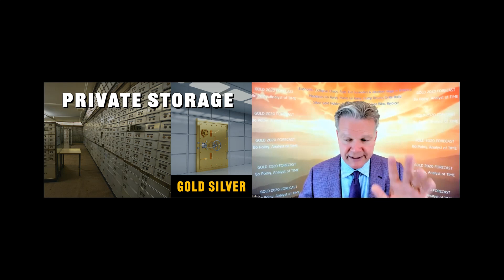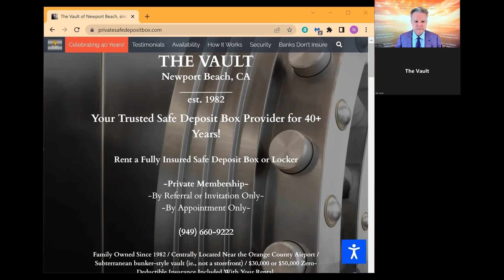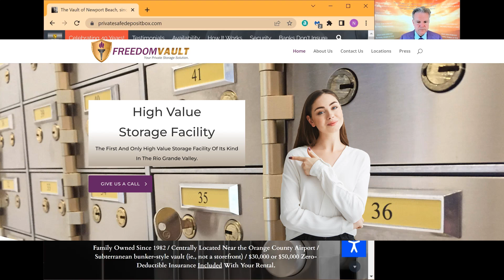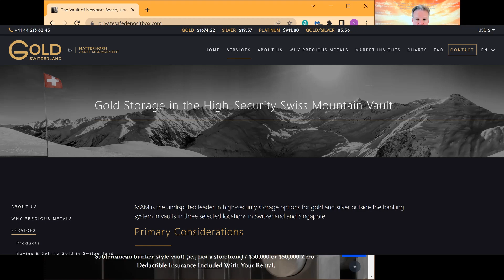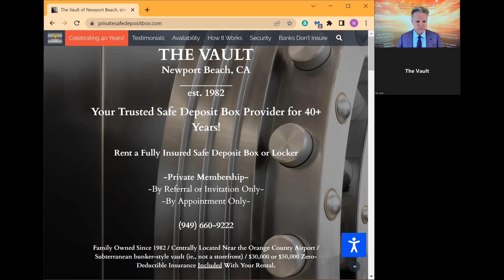PRIVATE STORAGE - Gold Silver